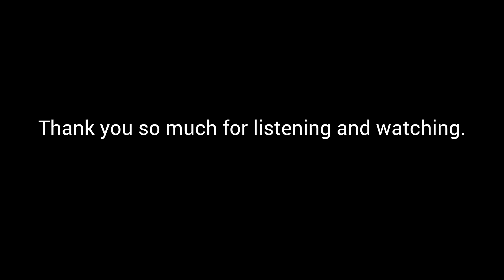Bhai Tika Ko Din_ll Tihar Song_ll Dipak Tamang ll(Happy Tihar everyone🎇🎆 )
lyric\music\arrange\vocal : Dipak tamang

your enquire.
Tihar song
Bhaitika song
Dipak tamang
tamang dipak
Happy tihar song
Nepali song
nepali git